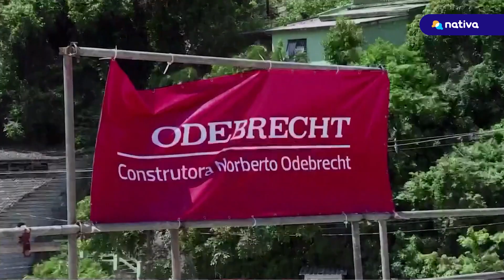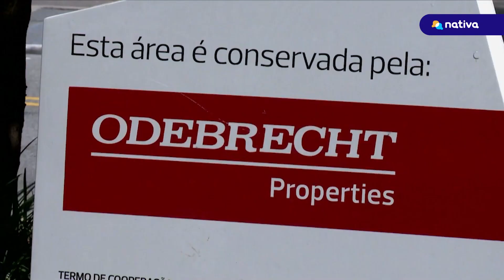🔴 Alejandro Toledo en la RECTA FINAL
🔴 Este lunes empezó el juicio contra el expresidente peruano Alejandro Toledo por soborno de $35 millones en licitación de Carretera Interoceánica con Odebrecht. La Fiscalía busca 20 años y 6 meses de cárcel, mientras que la defensa de Toledo niega las acusaciones.

📎 Reportera: Anggie Vivas